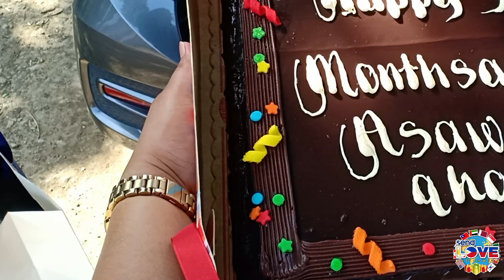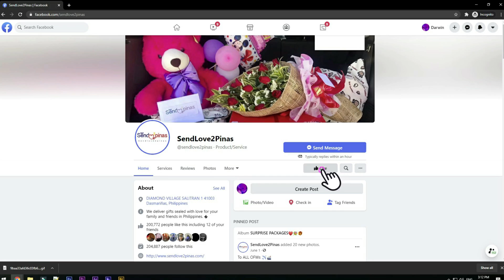AYAW MAGBAYAD! 😅😂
Sinubukang iprank si Sir Rolando na may delivery package siya na kailangan bayaran. Ngunit nagmamatigas ito dahil wala naman daw
siyang ipangbabayad. Ang hindi nito alam ay meron sorpresang naghihintay para sa kanya.😅🤨😁🥰🎊

To: Rolando Elicanal jr
From: Jean Prande

SendLove2pinas delivered FoodIsLife as follows

🎈Arranged Balloons
🍕Giant Pizza or 4boxes or Pizza
👕polo shirt (medium, black)

SPECIAL MESSAGE:

Hiii sa my one and only Boy in the world!!🧒💕Happy 3rdMonthsary
thank you so much Asawa qho 😊😘for letting me feel those kinds..💕
Happy 3rd Monthsary and wish us both a happy life and strong relationship
together.. 😊😍and more months and years to come with fulfillment and
harmony together.. i love you so much 😘and will love you more in every
waking day of my life.. 😊. and thank you so much for everything my
beloved.. i love you always.😘Thank you for the Happiness that you always
gave to me, and for those moments and times that we always shared our
thoughts. Thank you for everythings. Thank you for the time that you always
 spend with me for the pass few days/months. I would not forget all those
moments that im so much happy. Take care always,Thank you po sa lahat
lahat. kahit pasaway man ako saiyo 😁😊pero hindi ka nagsasawang
mahalin ako at intindihin ang ugali ko, 🤭😀
And im sorry for those times na Nagkakamali ako, at sa mga pangungulit ko
sayo. cguro nga sobra na akong affected sa mga nangyayaring pagbabago
ngayon
I may not be perfect for you but I know my love for you will fill up those
imperfections. Thank you for sticking with me. Thank you for the love and
caring. I’m looking forward for more months, years or even forever of being
 with you.🥰😍😘subrang saya ko na nakilala kita, Sana wag moko iwan
ha Asawa qho. Stay strong tayo ha no matter what happens. Basta Asawa
qho I promise to always love you and make you happy in every second of
your life. Tandaan mo ha mahal na mahal kita Asawa qho. I love you so
much Asawa qho! Happy motmot ulet hihihihi ❤️😘😘. I LOVE YOU SO
MUCH Asawa qho 😘😘💐 💐❤️❤️😘😘Happy monthsary ulet Asawa
qho!! I LOVE YOU SO SO SO SO SO SO SO SO MUCH Asawa
qho,💐🌹🌹💕💕❤️😘😘😘☺️😊�

HOW?!

Thanks!
Spread Love! 💕